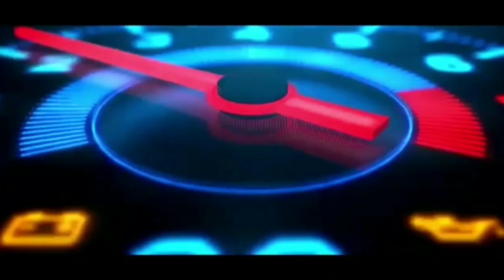SERVICE MAINTENANCE ISUZU D-MAX 1.9 murah??Mitos ka ni?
SERVICE MAINTENANCE ISUZU D-MAX 1.9 murah??Mitos ka ni?# kali ni aku kongsikan cost untuk service 20000km isuzu dmax 1.9 bluepower#isuzudmax#samsungnote10lite